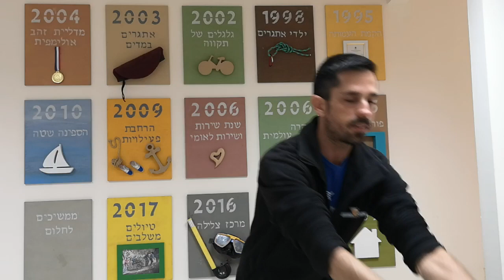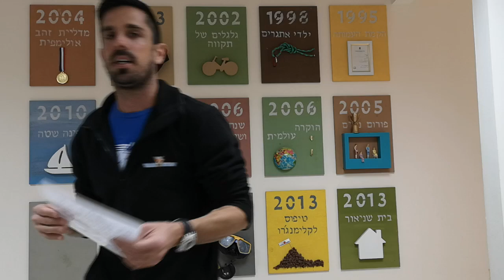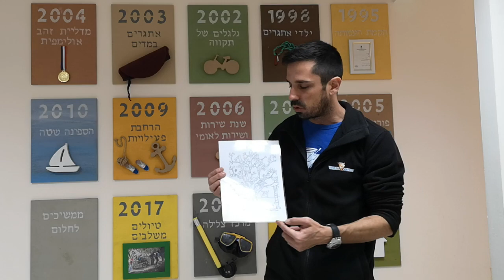פעילות אתגרית בבית בזמן וירוס הקורונה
גיא בן יצחק, מנהל ההדרכה של אתגרים מעניק כלים איך לשמור על הפעילות האתגרית גם בבית